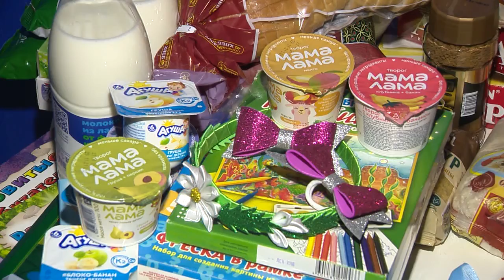Активисты Общероссийского народного фронта в Нижнем продолжают развозить продукты нуждающимся